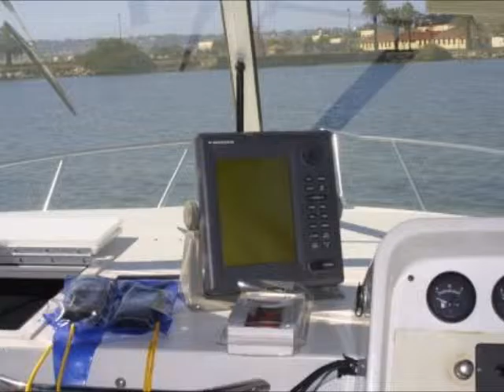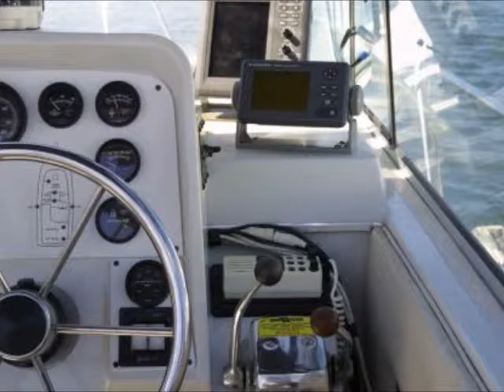1994 31 foot Stamas 290 Express Cruiser Power boat for sale. $29,900. San Diego, CA.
1994 31 foot Stamas 290 Express Cruiser Power boat for sale.  $29,900.